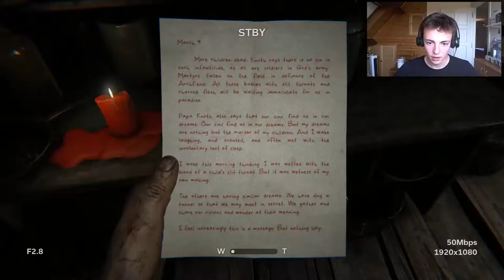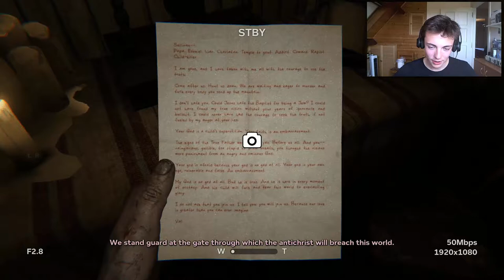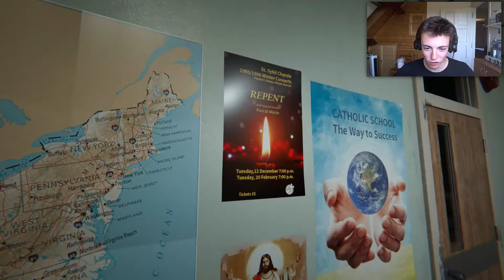'COMPLEET NORMAAL!' ~ Outlast 2 #4 Let's Play